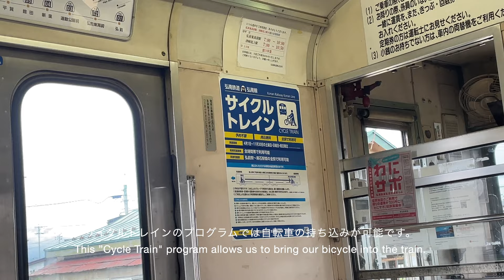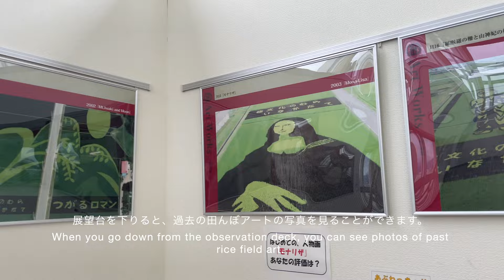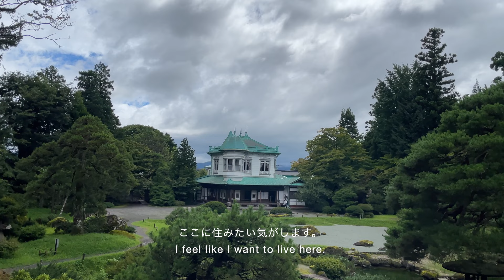vlog/jp/eng) a day in my life - summer in rural Japan | rice paddy art, lotus pond, Ghibli Arietty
On a summer holiday, I went to rice paddy art, lotus pond, and Seibien Garden, a landscape garden that becomes a model for Ghibli movie, The Secret World of Arietty. Rice paddy art features a big sized picture from One Piece, a painting from painters Shiko Munakata and "Girl with a Pearl Earring" from Johannes Vermeer.
All of these places are located in Aomori Prefecture, Japan.

Locations　場所
1. Rice paddy art　田んぼアート

田舎館村田んぼアート 第１会場
青森県南津軽郡田舎館中辻123番地1
Nakatsuji 123-1, Inakadate, Minamitsugaru District, Aomori

田舎館村田んぼアート 第２会場　（ワンピース）
青森県南津軽郡田舎館高樋泉
Izumi Takahi, Inakadate, Minamitsugaru District, Aomori

2. Lotus pond
猿賀公園 Saruka Park
青森県平川市猿賀石林
Ishibayashi Saruka, Hirakawa, Aomori

3. Seibien　盛美園
青森県平川市猿賀石林１
Ishibayashi-1 Saruka, Hirakawa, Aomori

filmed using iPhone 12 mini